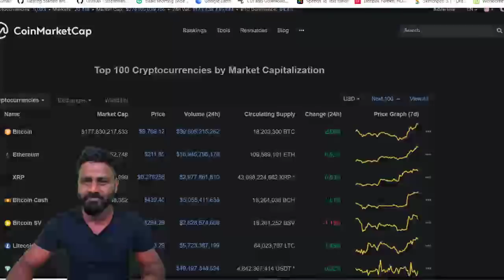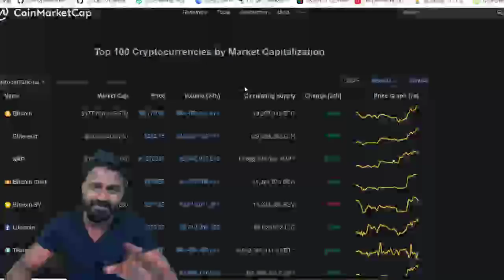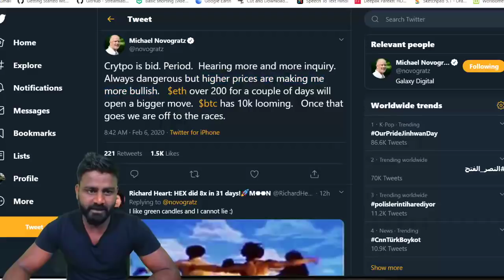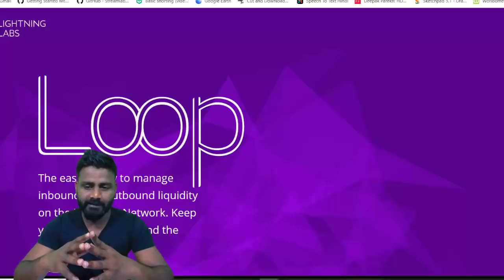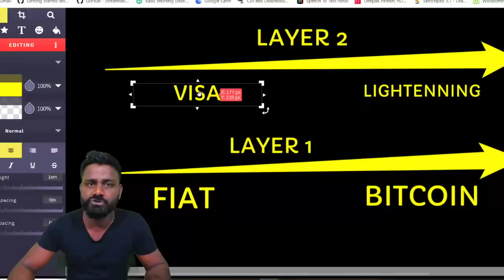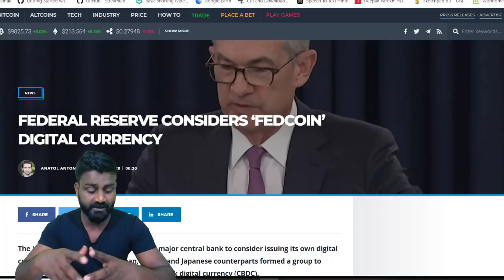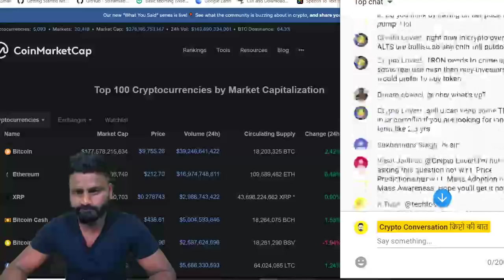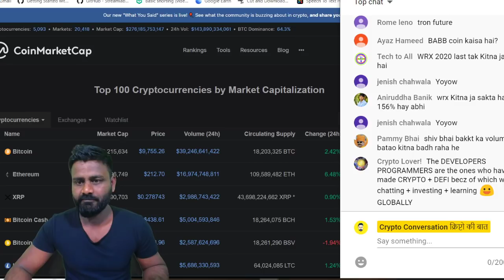क्या BITCOIN $10,000 आज ? ALT COIN BULL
How to Set up a Crypto Wallet

 BITCOIN                     1KTLnDcdbrPGsyacwPhFG9YHo1k7TBD4pC

ETHER                           0x0f9d78339C583e02b44f248A0E532B87B0A5b70D

BCASH -                         qqutg04rauv4cmkdprrrxhhl8larxld0r585xzkp4a
BINANCE ADDRESS-    0x0f9d78339C583e02b44f248A0E532B87B0A5b70D
LITECOIN -                     LU3qTiFVsAS6BWwF9bGN2mzwzd72xxFoyD

You can Book me Online for a Crypto Learning-

SOCIAL MEDIA --

100 ways to buy Bitcoin JOIN PAXFUL